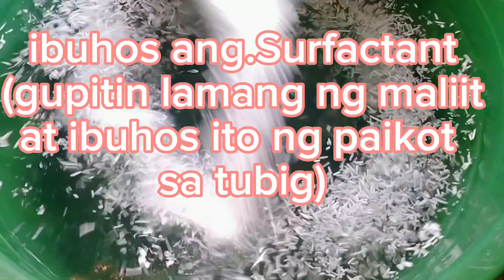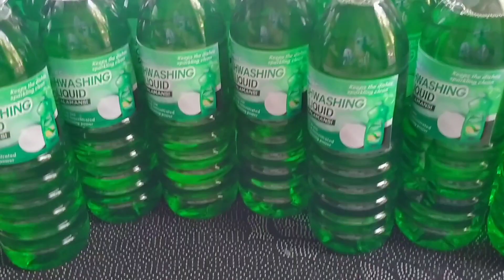Ganito lang pala kadali gumawa ng dishwashing liquid.(laking tulong sa pagtitipid)